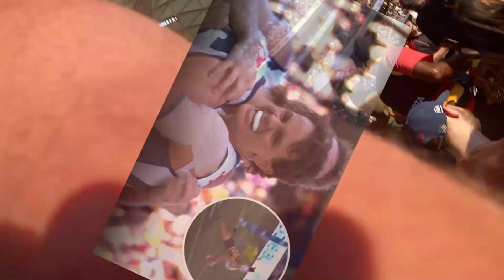FREO WIN BY A POINT! Adelaide vs Fremantle Round 1 2022 AFL Vlog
Heath Chapman heroics save the day for Fremantle at the Adelaide Oval!

GOAT TIER MEMBER: Shaun Dux